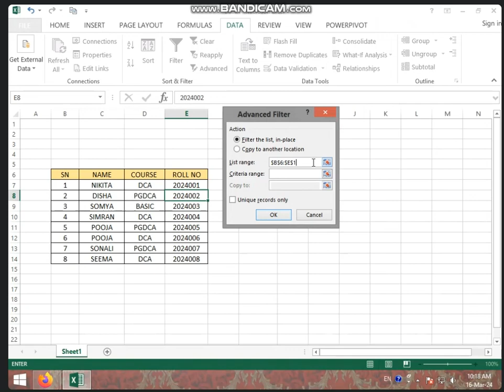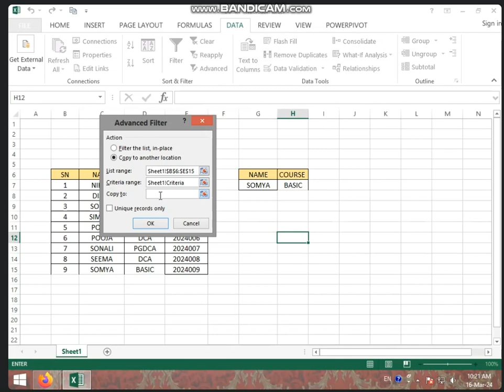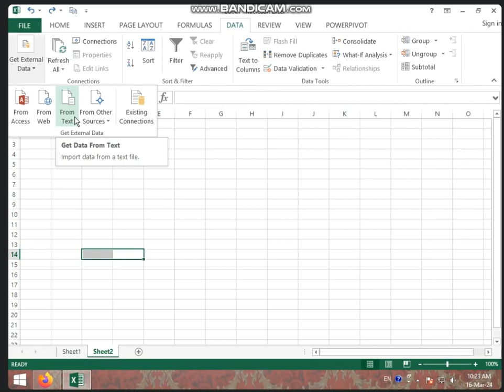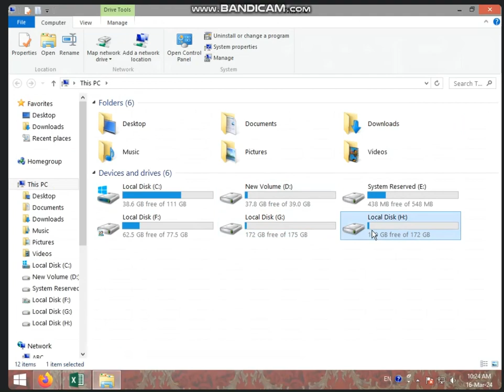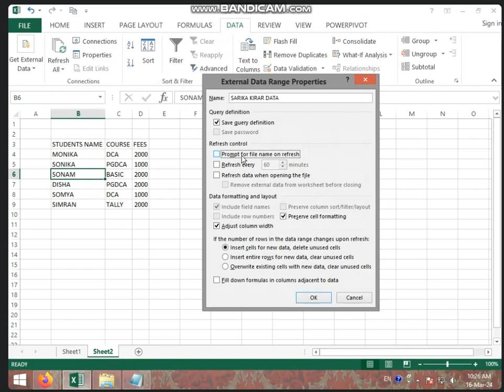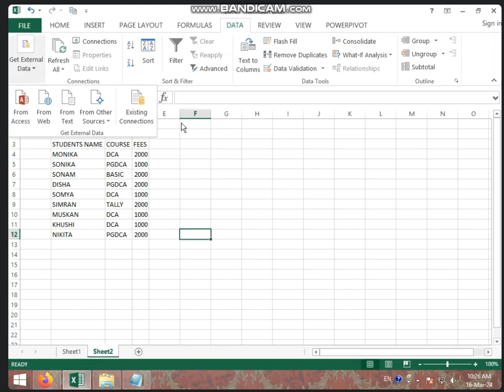10:00 TO 10:30 AM (PART-2) SORT & FILTER IN DATA TAB IN MS EXCEL BY SARIKA KIRAR (16 MARCH 2024)